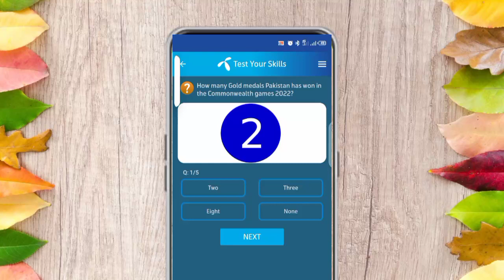29 September 2023 questions and answers | My Telenor TODAY Answers | Telenor question today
telenor questions
telenor questions
telenor questions today
telenor quiz
question answer
question answer app
question today
skill test my telenor
telenor
telenor answer
telenor answer today
telenor answers
telenor answers today
telenor app
my telenor appu answerstg
today question
today questions
today skills
today telenor

today telenor question July 2023
my Telenor app today question answers 29 September 2023
my Telenor app answer 29 September 2023
29 September 2023 Telenor answer today questions 29 September 2023

answer question
my
my telenor

telenor today 29 September 2023
telenor question today 29 September 2023
29 September 2023
my telenor quiz 29 September 2023
telenor quiz
telenor free internet
telenor song
telenor
telenor package
telenor song
telenor
telenor package
today's telenor questions 29 September 2023 my telenor
29 September 2023 Telenor
29 September 2023 telenor quiz
29 September 2023 quiz
29 September 2023 telenor
29 September 2023 telenor quiz
test your skills
 2023
test your skills and 29 September 2023
telenor questions 29 September 2023
29 September 2023